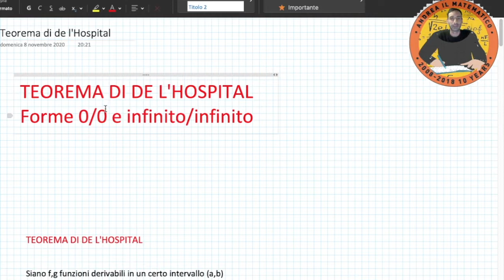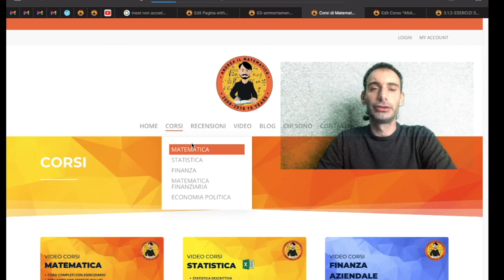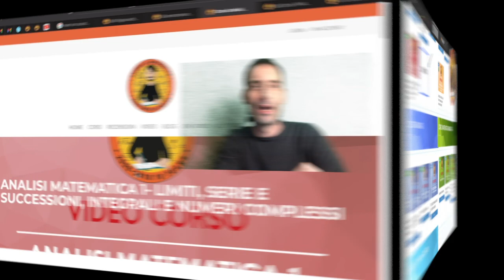Limiti - teorema di Hospital - Analisi 1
In questa lezione parliamo del Teorema di Hospital.
Il Teorema di Hospital è un teorema che nei limiti si applica alle forme di indecisione infinito su infinito e 0/0.
In particolare questo ultimo caso è il più frequente.
IL teorema di Hospital riesce a risolvere tali forme indeterminate sfruttando il rapporto tra le derivate.

Preparare l'esame di Analisi Matematica 1 non è un compito semplice.
Presuppone buone conoscenze su tutti gli argomenti della matematica base e quelle riguardanti lo studio di funzioni, derivate e integrali.

Se non hai ancora confidenza con queste nozioni ti consiglio di fare un buon ripasso accedendo al corso completo di matematica, che puoi trovare al seguente link:

Se invece credi di avere problemi su uno dei seguenti argomenti:

 - Studio di funzioni
 - Limiti, derivate e integrali
 - Algebra lineare

Ti consiglio di dare un'occhiata ai mini corsi che affrontano nello specifico questi argomenti.

Con il corso di Analisi Matematica 1 infatti abbiamo degli approfondimenti che riguardano tutti questi temi.

Il CORSO DI ANALISI MATEMATICA 1 si occupa principalmente di cinque argomenti principali:

 - Limiti notevoli e Hospital
 - Successioni e serie
 - Limiti con Taylor
 - Integrali
 - Numeri complessi

I limiti notevoli  e Hospital fanno ancora parte del "programma base" di matematica affrontato nei licei e nelle università di economia.

In sede di Analisi Matematica 1, affrontato in ingegneria questi argomenti vengono ripresi e ampliati.

L'esame di Analisi 1 comincia in modo vero e proprio dalle successioni e le serie.
Questo argomento diventa il vero e proprio cuore pulsante dell'esame.

Per analizzare il carattere di una serie servono ovviamente le nozioni riguardanti i limiti.

Il primo passo per stabilire se una successione o serie è convergente, divergente o irregolare è lo studio dei limiti.

E sono soprattutto le forme indeterminate a stabilirne tale carattere.

Il procedimento di Taylor che riguarda i limiti diventa perciò lo snodo più importante per calcolare questi limiti.

Ovviamente la conoscenza dei limiti non basta in quanto vi sono alcuni criteri per stabilire la convergenza:

Tra questi criteri ricordiamo:
- confronto  e confronto asintotico
- rapporto
- radice
- valore assoluto
- Leibnitz

La parte relativa agli integrali è un altro punto fermo dell'esame di Analisi Matematica 1.

Non si tratta dei comini integrali elementari che vengono affrontati in sede dell'esame di elementi.

Gli integrali che vengono trattati in Analisi 1 sono più complessi e ricoprono tutti gli argomenti che vengono trattata nella matematica base:

 - Integrali per parti
 - Integrali per sostituzione
 - Integrali di funzioni fratte

È bene quindi sapere in modo appropriato tutto quello che riguarda le basi di questi argomenti.

Nel corso di Analisi matematica 1 che ho preparato per voi trovere una vasta gamma di esercizi suddivisi in più di 40 lezioni.

L'ultima parte presente nell'esame di Analisi 1 è quella relativa ai numeri complessi.

Le radici di questa teoria risiedono nella trigonometria che è un altro importante pilastro da conoscere.